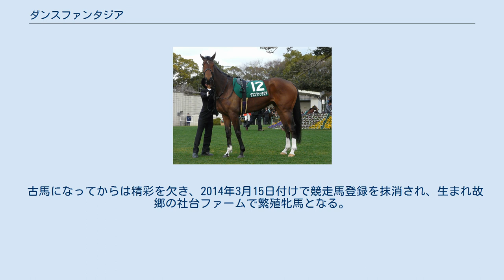ダンスファンタジア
ダンスファンタジアは、日本の競走馬。
おもな勝ち鞍は2011年のフェアリーステークス。
2004年の桜花賞馬ダンスインザムードの初仔である。
クラブ法人社台レースホースの所有馬で、募集価格は4000万円（40口）。
馬名の意味は「ダンス幻想曲」。
 2010年10月31日東京のメイクデビュー東京で北村宏司鞍上に迎え、圧倒的1番人気で出走。
道中は中団に待機し直線に入ると徐々にスパート、豪快な伸びを見せ最後は3馬身差でデビュー戦を飾った。
2戦目の赤松賞では直線も持ったままの手応えで後続を突き放し2連勝した。
12月12日阪神の阪神ジュベナイルフィリーズではレーヴディソールとの全勝対決となったが、スタートで出遅れ道中引っ掛かって9着に敗れた。
 2011年1月10日中山のフェアリーステークスにアントニー・クラストゥスとのコンビで1番人気で出走。
道中7番手に位置し、4コーナーで外に持ち出すと2馬身半差をつけ重賞初勝利を挙げた。
続いて2月12日東京のクイーンカップでも1番人気に支持されたが伸びを欠いて6着に敗れた。
4月10日阪神の桜花賞では好位を追走したが直線で伸びを欠き、マルセリーナの7着に敗れた。
4月23日東京のフローラステークスでは13着、5月8日東京のNHKマイルカップでも15着に終わった。
秋はポートアイランドステークスに出走して3着となった。
続く富士ステークスでは12着、その後はターコイズステークスに出走したが6着に終わった。
 古馬になってからは精彩を欠き、2014年3月15日付けで競走馬登録を抹消され、生まれ故郷の社台ファームで繁殖牝馬となる。